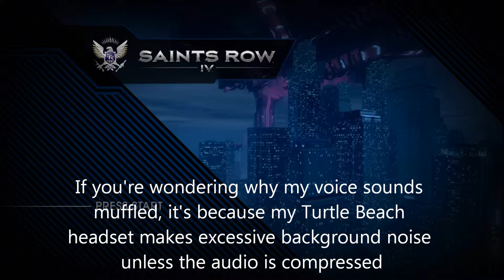Saints Row 4 P1 (Hardcore W/ Commentary) - Generic Prologue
This is the first video in my playthrough of SR4, or "Saints Row IV".